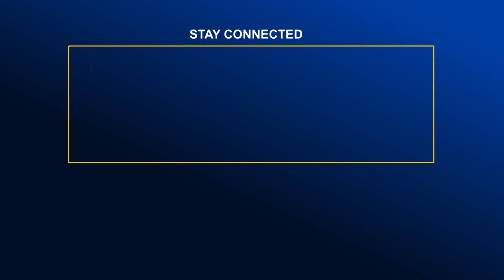অতিবৃষ্টির দেশ হলেও এমন বন্যা আগে কখনও হয়নি- উপদেষ্টা হাসান আরিফ| Bangla News | News Update | Global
অতিবৃষ্টির দেশ হলেও এমন বন্যা আগে কখনও হয়নি- উপদেষ্টা হাসান আরিফ| Bangla News | News Update | Global TV News |